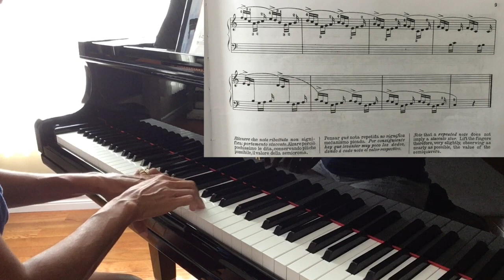Rossomandi No. 6